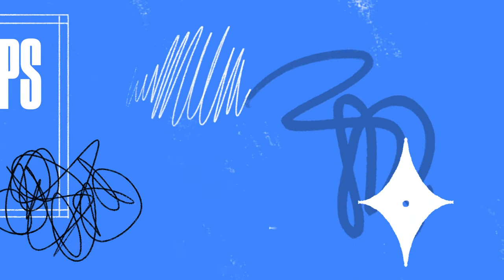Georgia Anne Muldrow & Madlib - Wind [FUZZOSCOPE]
FS-026 [2018]

Vocals: Georgia Anne Muldrow

Production: Madlib

Video Production & Animation: Nathan Motzko